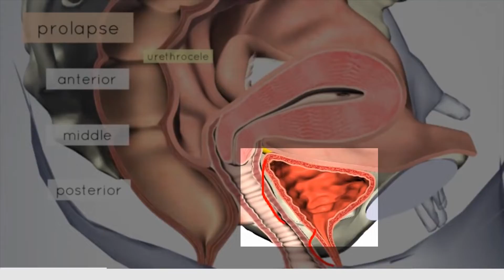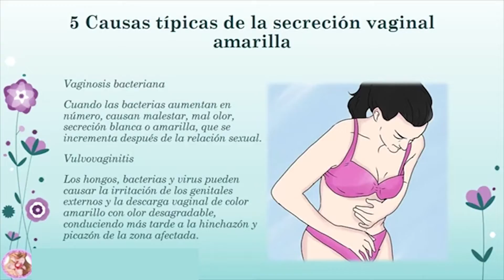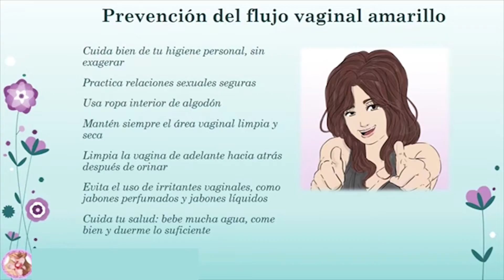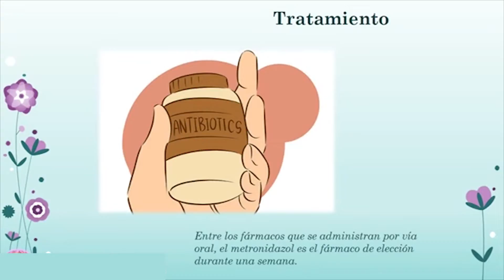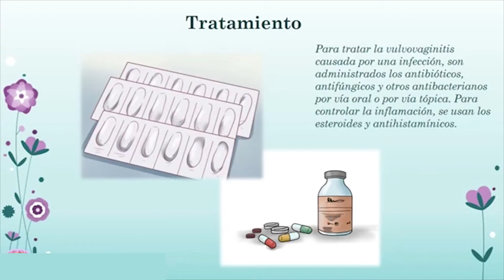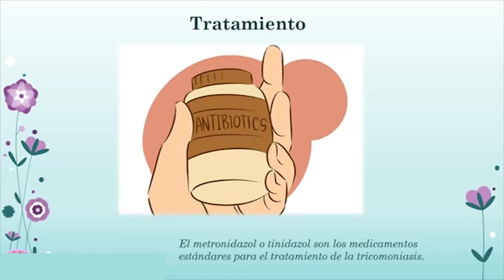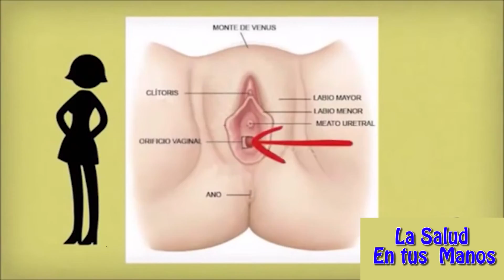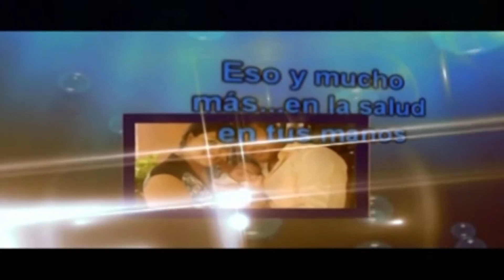Vaginosis bacteriana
Edicion: Victor Espinoza